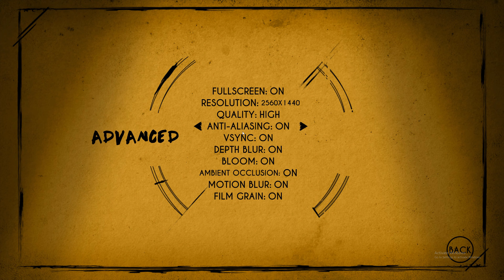Bendy and the Ink Machine - Will I Go To Heaven If I Run Errands For An Angel? (Episode 4)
In this episode, we have an anime title! Also, we keep getting scared silly and have possible run ins with an INK DEMON?!